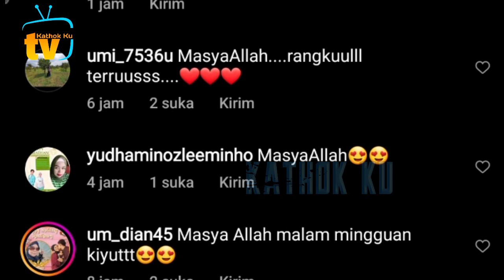Super Mesra Lesti Billar Berburu Kuliner Bandung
Jangan Lupa: _
Thankz!!..